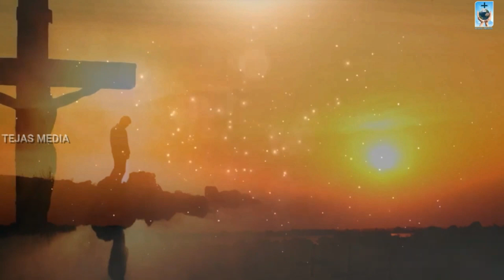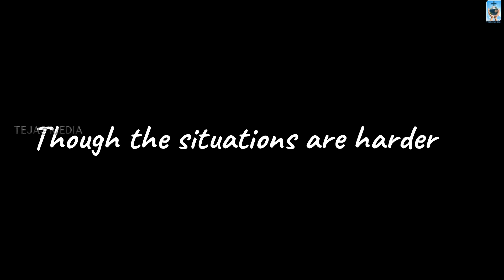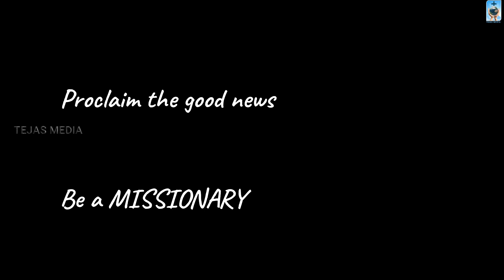PALM SUNDAY- LENTEN REFLECTION-TEJAS VIDYA PEETHA